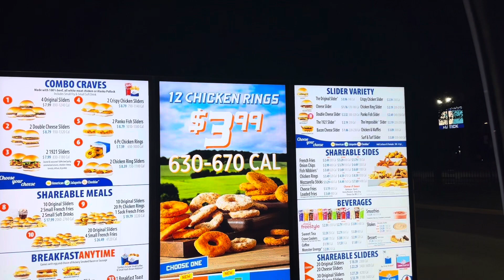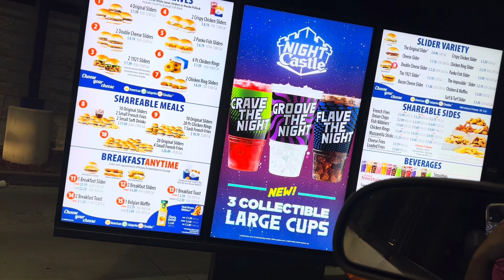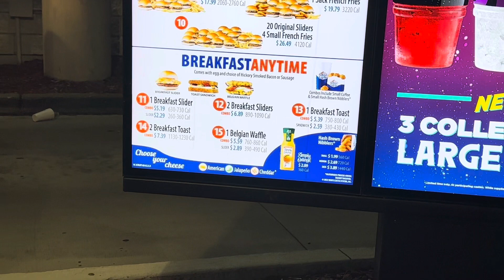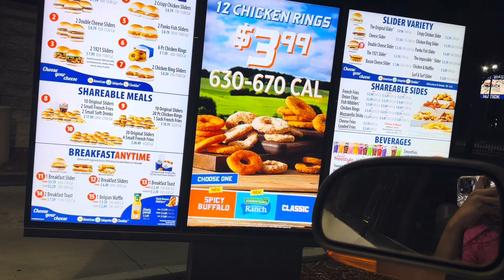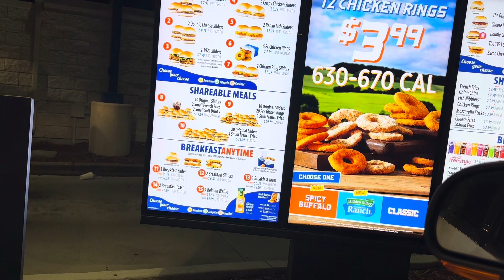Late night run to White Castle| Turned up with my sisters | Night Vlog